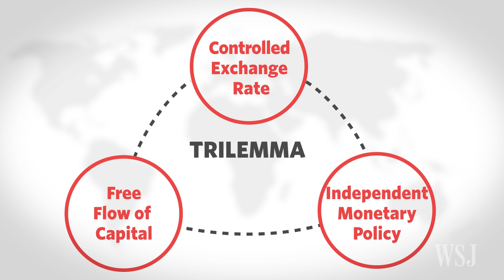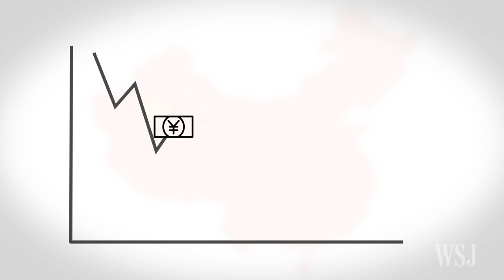China's Trillion-Dollar Bet on the Yuan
For years, China seemed to defy the "trilemma," an economic theory that a country can't at the same time have a controlled exchange rate, free flow of capital and an independent monetary policy. Now Beijing is betting big on defending the yuan. Photo: Qilai Shen/Bloomberg News